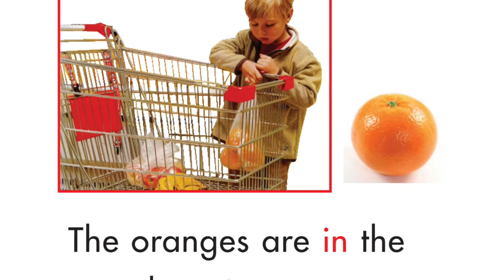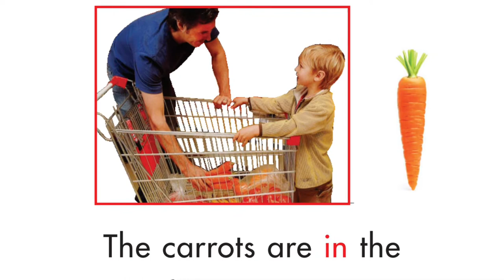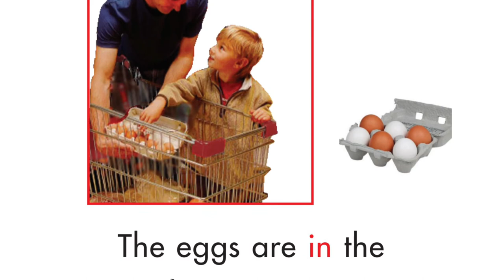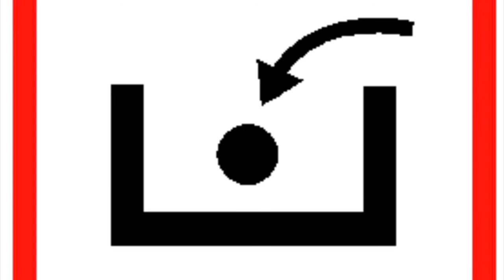In the shopping cart CVI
CVI friendly version of “In the shopping cart”